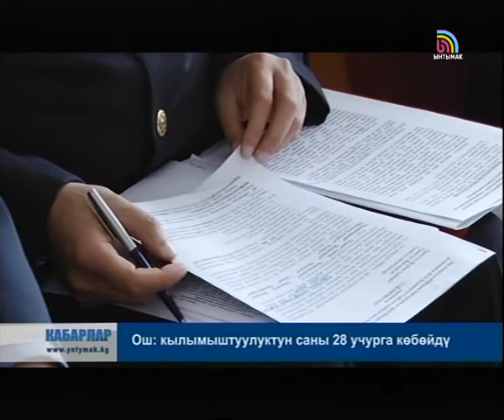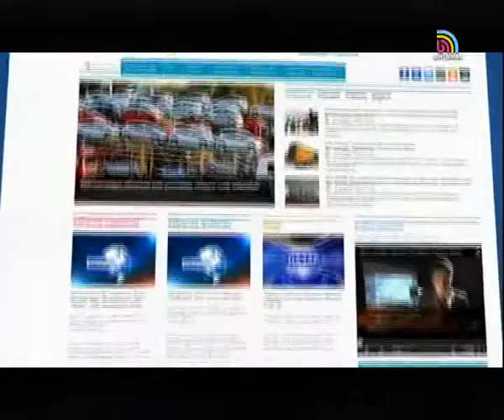СОҢКУ КАБАРЛАР / КЫРГ / 18:00 / 13.04.15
Чүйдө ири өлчөмдө маңзат табылды. Сот тандоо реформасынын үчүнчү этабы жакшы жүргөн жок . ТКелдибековдун соту 14-апрелде уланат. Равшан Жээнбеков Кыргызстанда төрт жылдык кризис болот деди. Ош шаарында  3 айлык  тазалоо иштери  жүрүп жатат.